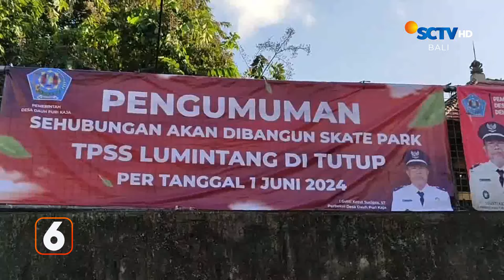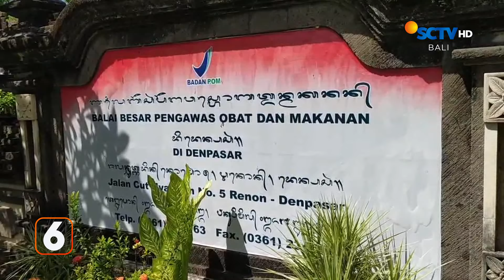Penutupan TPS Lumintang | Liputan 6 Bali